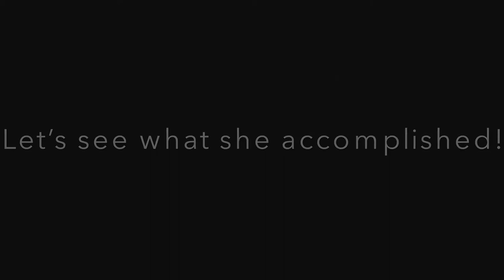Floofy | 3.5 Year Old Corgi | Send Away Dog Training Atlanta | Obedience Training Atlanta